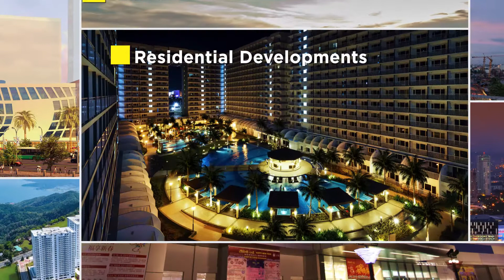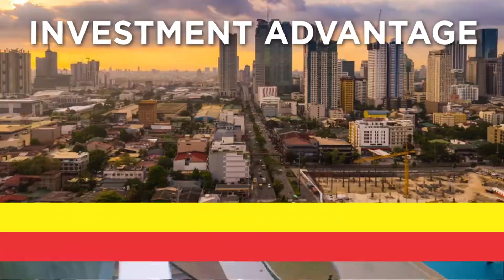Property Tour 033: SMDC Condominiums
Studio
1 Bedroom
2 Bedroom
3 Bedroom
Commercial